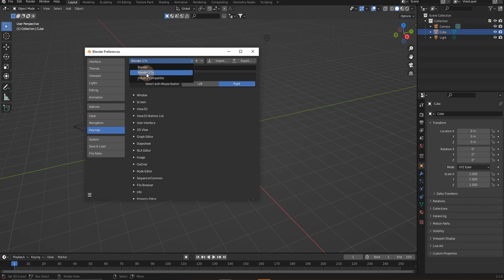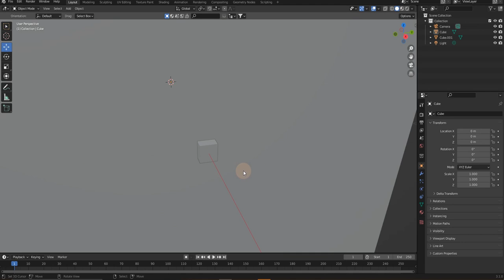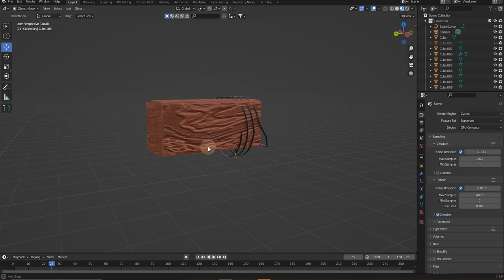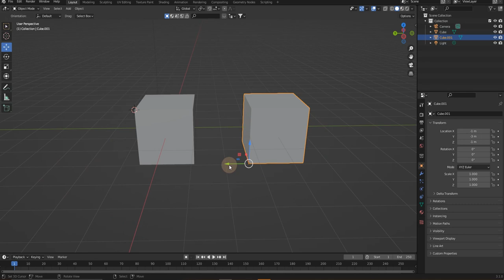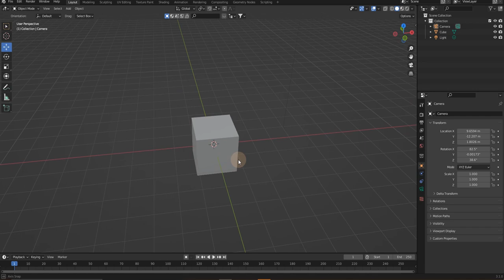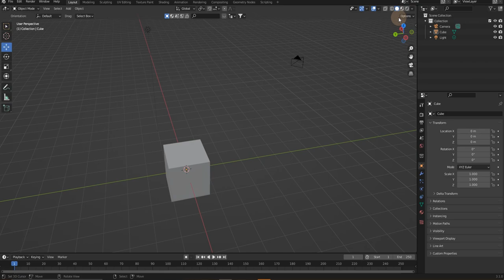B3D - NEWBIE TO PRO USING ONE WEIRD TRICK! (5 key tips)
What's going on guys, in this video I make a joke about there being one simple trick and then lay out 5 well crafted tips that personally helped me learn and navigate blenders software. if you enjoy the video please like and subscribe for more content like this! enjoy!

b3d blender tutorials blender beginner blender technique blender camera blender navigation blender beginner tutorial